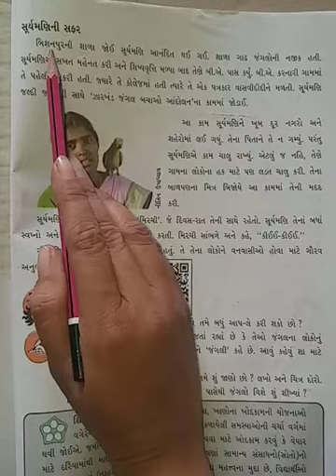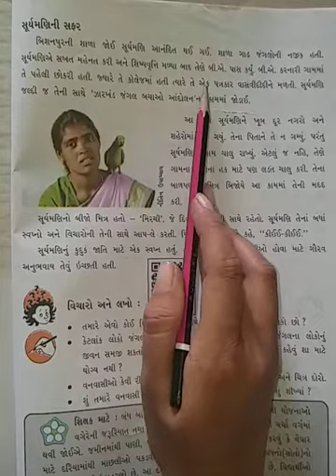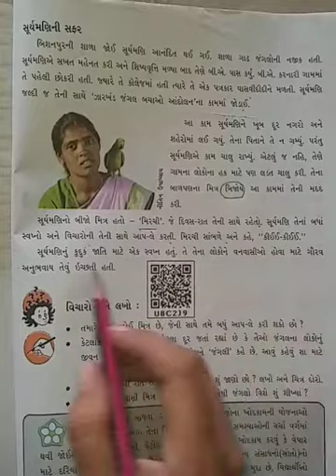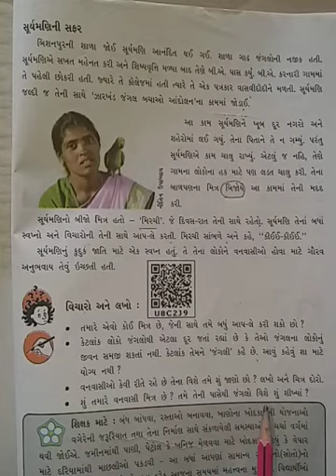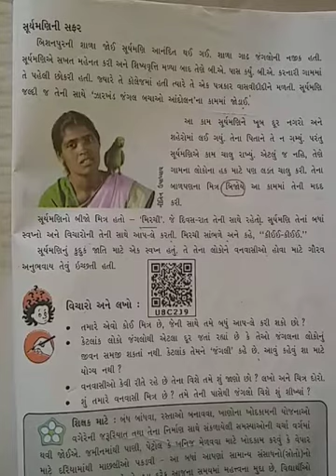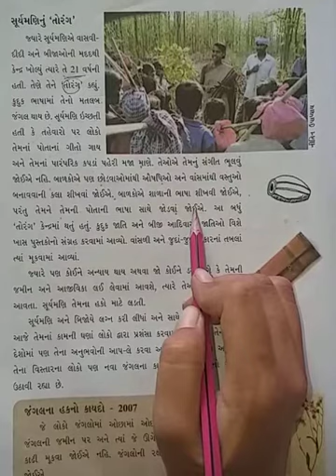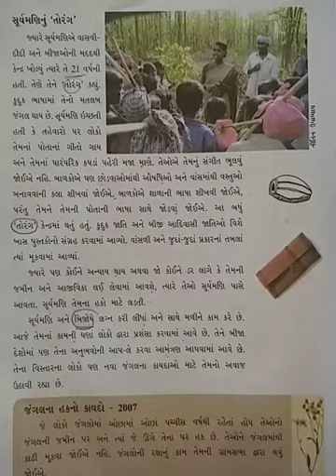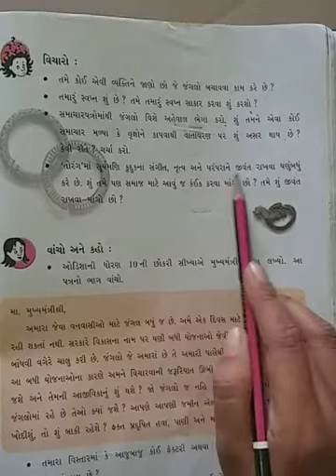Std-5(gujrati medium),paryavaran aaspas,ch-20(part-2),by sonal tandel.